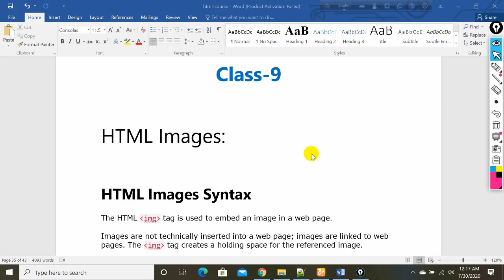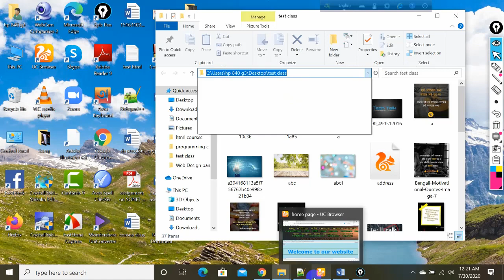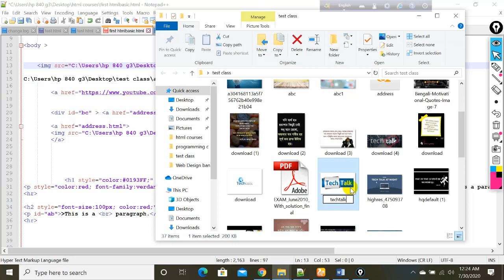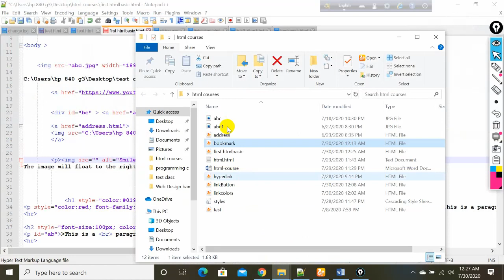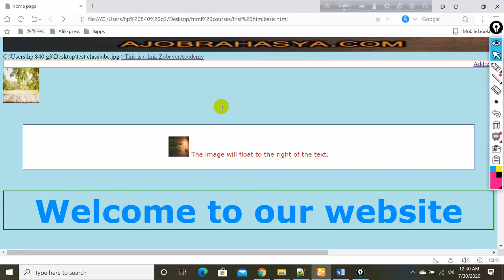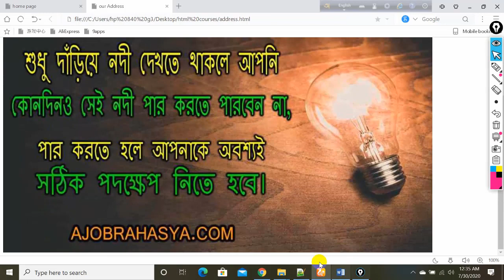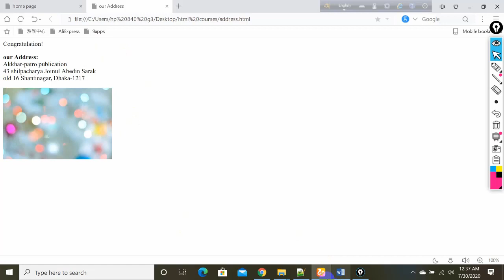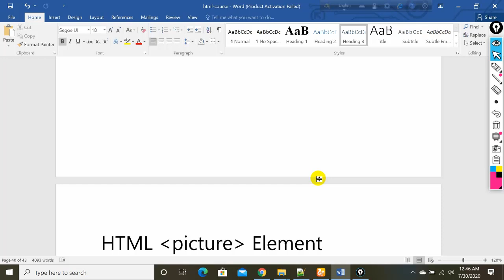HSC ICT | web design bangla tutorial 9 | HTML CSS | Zobayer Academy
Web Design Bangla Tutorial(A to Z)/ ওয়েব ডিজাইন বাংলা ভিডিও লিংকঃ

Computer Networking/ কম্পিউটার নেটওয়ার্কিং এর ভিডিও পেতে এই লিঙ্ক এ যান যারা cisco/CCNA course করছেন তাদের জন্য খুব ই দরকারিঃ

Electrical Technology in Bangla/ যারা ইলেক্ট্রিকাল এর কাজ শিখতে চান তাদের জন্য এই লিঙ্ক টিঃ

IP address and Subnetting in Computer Networking/ আইপি এড্রেস অ্যান্ড সাবনেটিং শিখতে এই লিঙ্ক এ যানঃ

html bangla tutorial full course,
web design tutorial bd,
html full bangla tutorial,
web design tutorial bd 2020,
web design basic course bangla